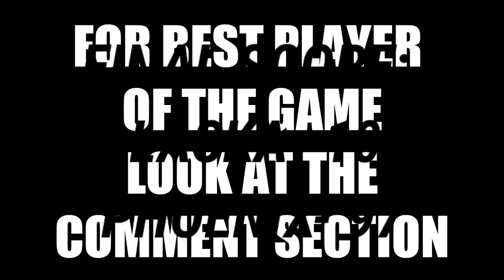Full Game Highlights: Alaska vs Phoenix | 2020 PBA Philippine Cup | October 29, 2020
Keywords;